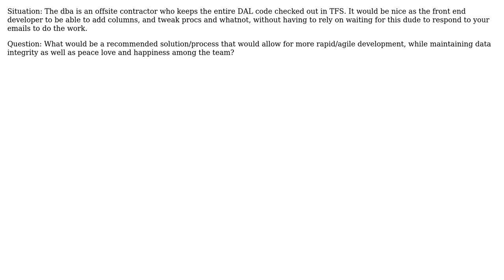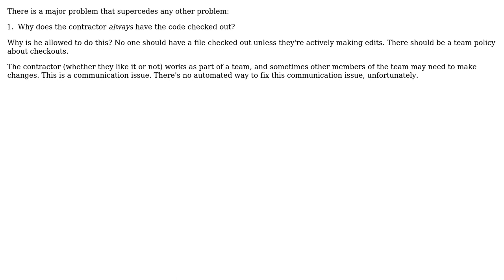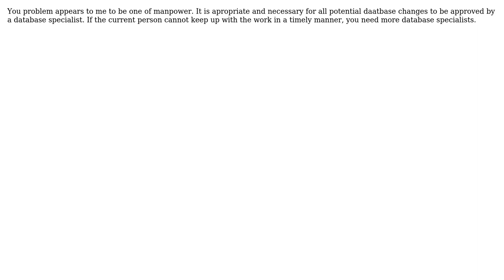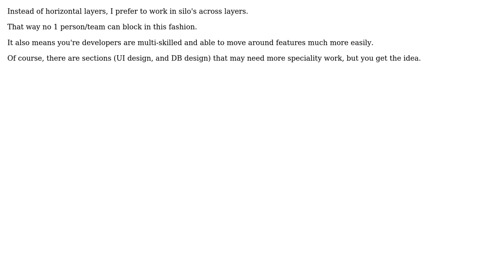Software Engineering: Bogarting the Data Access Layer (7 Solutions!!)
Software Engineering: Bogarting the Data Access Layer

With thanks & praise to God, and with thanks to the many people who have made this project possible! | Content (except music & images) licensed under CC BY-SA | Music | Images & others | With thanks to user spaghetticowboy user Satanicpuppy user ozz user NotMe user HLGEM user George Stocker user Falcon user AJC and the Stack Exchange Network Trademarks are property of their respective owners. You are responsible for your own actions.